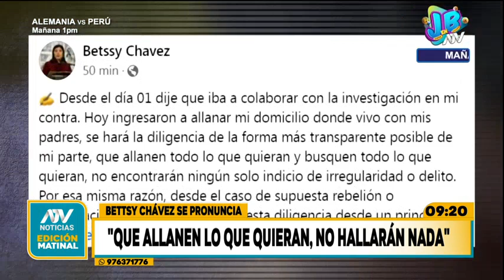Betssy Chávez tras allanamiento de la fiscalía: "Que allanen lo que quieran, no hallarán nada"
Abogado de la congresista suspendida mostró su sorpresa por la diligencia fiscal.